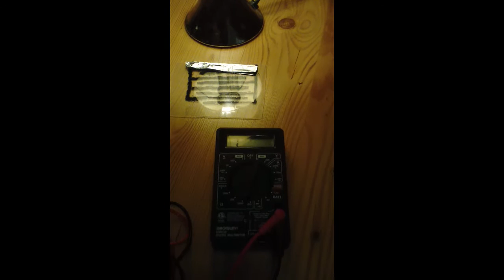graphene/black silicon solar cell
see a homemade solar cell using nanotechnology convert light into electricity. nanotech allows individuals to create their own solar power free of corporate and government cost burdens and red tape